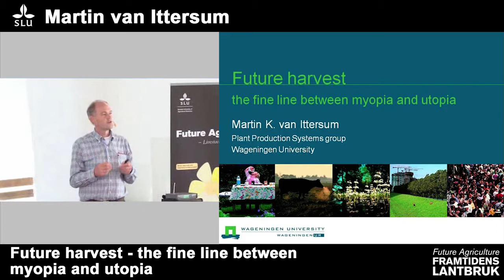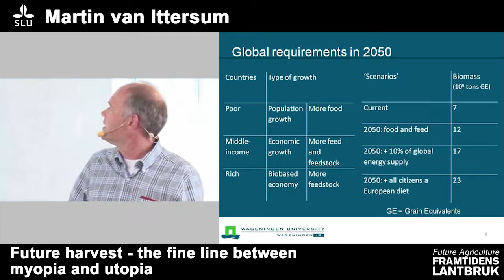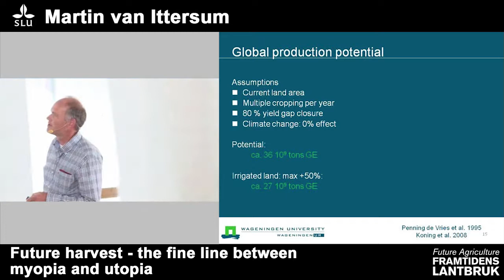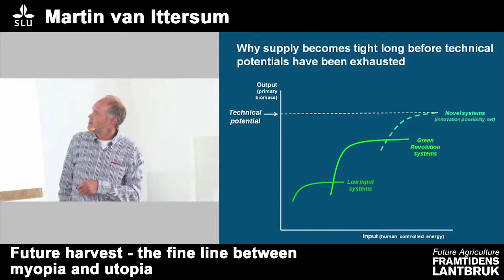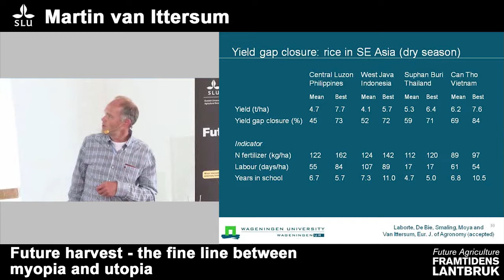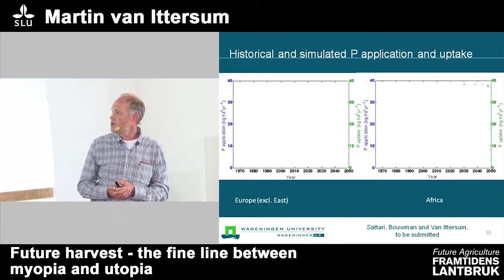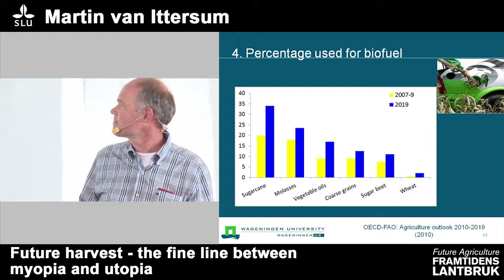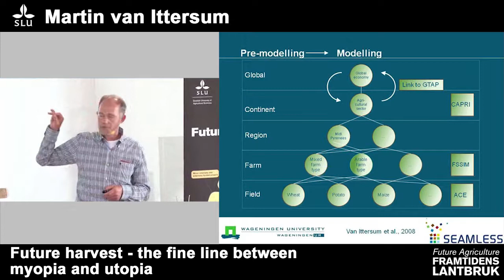Framtidens lantbruk/Future agriculture SLU - Martin van Ittersum